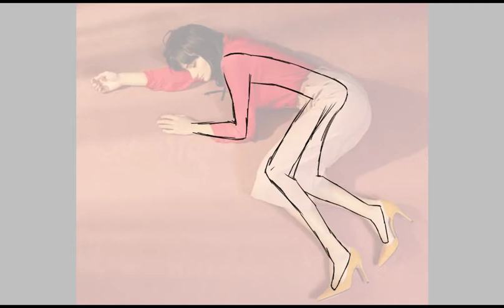Speedpaint of TJ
Hope you like itttttttttttttttttt